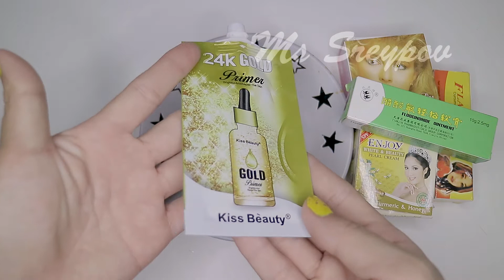របៀបលាយឡេលាបមុខពេលយប់ ធ្វើអោយមុខសរខ្ចី បំបាត់ស្នាម | DIY Whitening Night Cream at Home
*វិធីនេះមានសារៈប្រយោជន៍ដូចជា៖

➡ជួយការពារកម្ដៅថ្ងៃ
➡បំបាត់មុនសាច់
➡បំបាត់មុខជាំ
➡បំបាត់ស្នាម
➡បំបាត់មុខខ្មៅស្រអាប់
➡បំបាត់មុខរោល
➡បំបាត់មុនលឿន
➡ធ្វើអោយស្បែកសរលឿន
➡បំបាត់មុខស្ដើងសសៃក្រហម
➡បំបាត់ជាំ
➡បំបាត់អាចជ៍រុយ
➡ធ្វើអោយមុខសរ
➡ធ្វើអោយមុខរលោង
➡ទន់មានសំណើម តឹងណែន និងជួយអោយមុខសរស្អាតត្រឹមតែ៧ថ្ងៃ ។

*គ្រឿងផ្សំមាន ៖
ម្សៅអេនចយ Engoy , សេរ៉ូម24k Gold kiss Beauty , FlameGo curcumin cream, ស្លាមេគោរមៀត , ម្សៅទឹកដោះគោ ,  យ៉ាងវន័ young One ។

*របៀបលាយ ៖

យកទាំង៥មុខនេះលាយបញ្ចូលគ្នាចូលអោយសព្វរួចហើយដាក់ក្នុងខ្លងអោយបានស្អាត ហើយជៀសវៀងកម្ដៅថ្ងៃនាំអោយខូចសាច់គុណភាពសាច់ឡេ បងប្អូនលាបវាជាប្រចាំថ្ងៃនៅពេលយប់អោយបានទៀងទាត់
ត្រឹមតែ៧ថ្ងៃទេនិងឃើញលទ្ធផល។